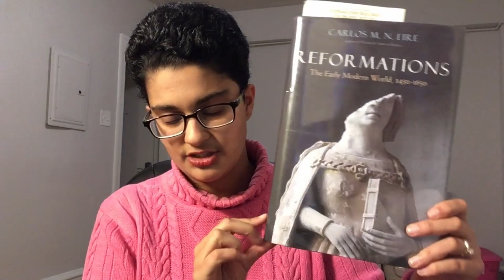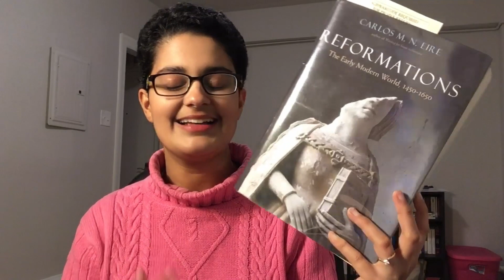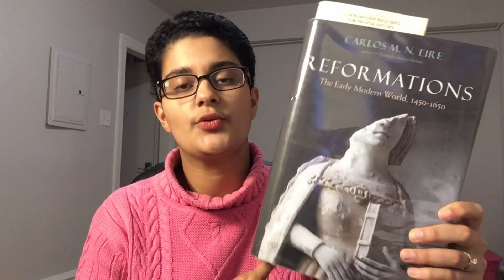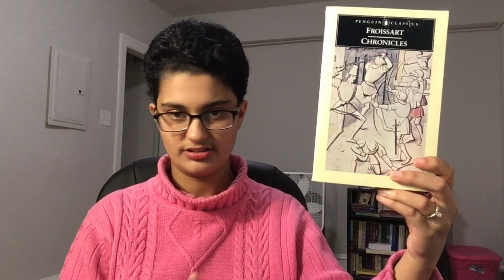I Love Reading Histories! | Nonfiction November 2017 TBR